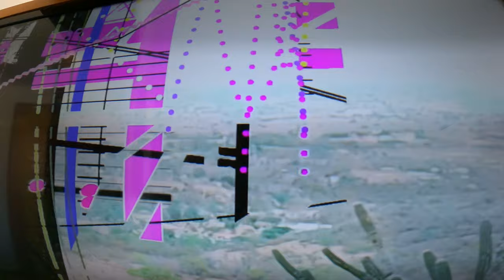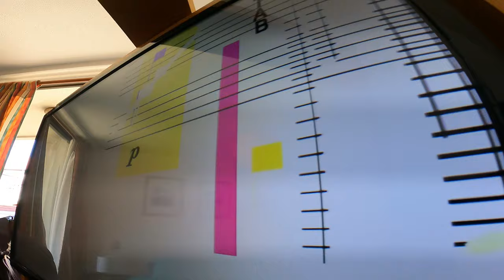"Entropy Of Black Hole And Soft Hair" - Perla Ramos / Jorge Medina - Raw Approach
Un Breve Acercamiento A Una De Las Próximas Co-Producciones Entre @perla_ramosm y @midi_pipe. Aquí un lúdico acercamiento a la generación de material para "Entropy Of Black Hole And Soft Hair" (Score Para Cuarteto de Cuerdas, Cuatro Movers, Mapping y Electroacústica) Obra Escénica que próximamente presentaremos como bitácora final en mi proceso de titulación del CICO.
(Se Recomienda El Empleo De Audífonos O Speakers Paneados)